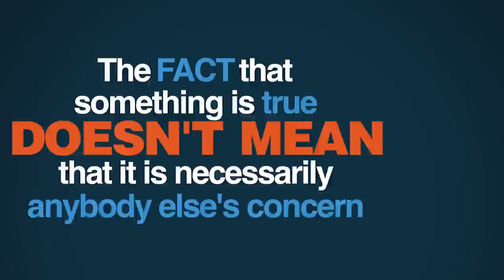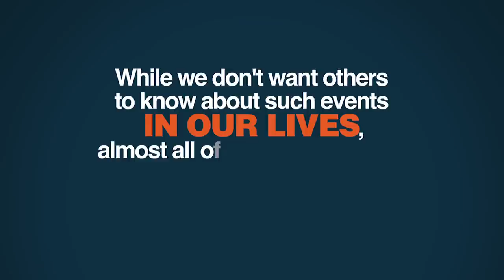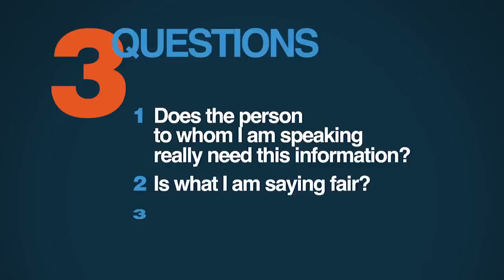Is Honesty Always the Best Policy? | 5 Minute Video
Telling the truth is usually right. But can it also sometimes be wrong? If so, when? And why? Rabbi Joseph Telushkin, a bestselling author and renowned scholar, explains when honesty isn't the best policy.

JOIN PragerFORCE!

Script:

Pretty much everybody regards the Golden Rule -- "Do unto others as you would have others do unto you" -- as the best guide to moral behavior. But did you ever consider this rule in terms of speech, in how you talk about others?

We all acknowledge that it's wrong to spread untruths about people, but many of us seem to feel that it's okay to say anything about another as long as it's true. But the fact that something is true doesn't mean that it is necessarily anybody else's concern. Do you want every aspect of your life made known to others -- even if true?

How important is it to guard our tongues?

A lifetime of experience suggests to me that unfair speech is a major, not a minor, issue. I often ask listeners at workshops I conduct on the ethics of speech: 'How many of you can think of at least one embarrassing personal incident, that were it to become widely known, would negatively impact your life?"

Almost all the hands go up, except for those who have led very boring lives, have poor memories, or are lying. What is perverse about human nature is that while we don't want others to know about such events in our lives, almost all of us are just aching to learn and speak about such events in the lives of others.

Let's analyze this further. Why exactly don't we want people to know about a highly embarrassing episode? After all, for most of us, the deep secret that we're concealing doesn't involve a criminal act. But we all know that if people learn about this one thing, it can easily become their primary association with us and with our name.

Why is this so?

Because, what is most interesting about people is what's not so nice about them. This is pretty much true of just about everyone. As Isaac Bashevis Singer, the Nobel Prize winning writer, used to say, "Even good people don't like to read novels about good people."

If you're thinking that what I have said so far does not apply to you, that you rarely speak about others, when you do your comments are always fair, then let me pose a question and a challenge. Can you go for twenty-four hours without saying anything unkind about anyone?

Invariably, when I make this challenge people laugh nervously. I can read their minds: "One day without any negative comments about anybody? My boss? My co-workers?" They're not sure they can do it.